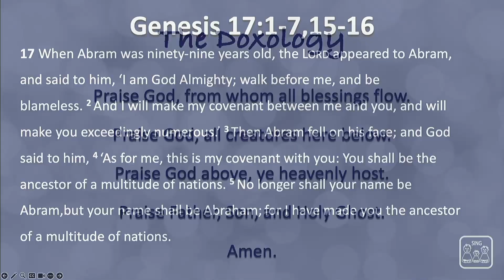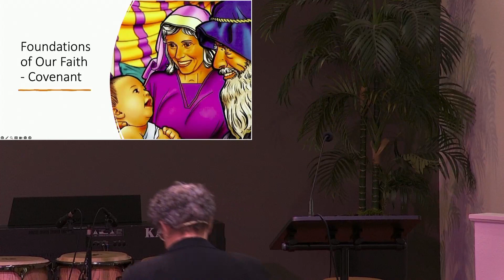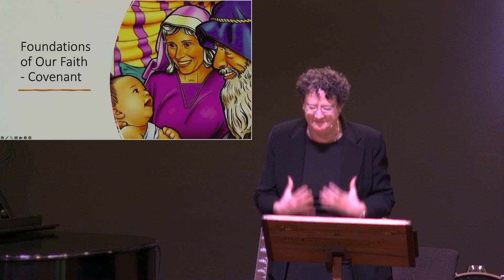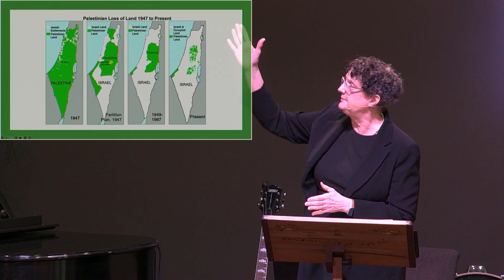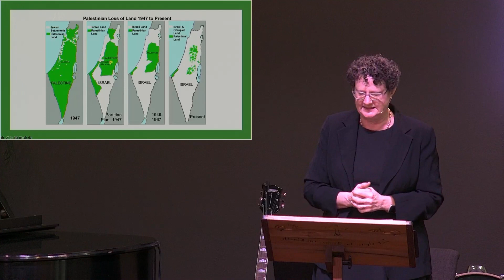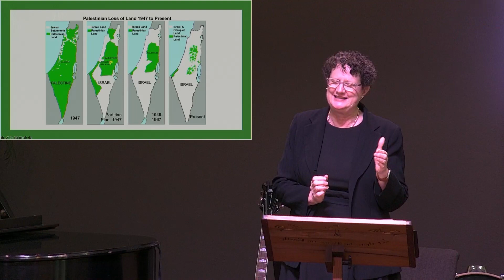February 25th, 2024 Sermon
Pastor Joyce Emery preaches on "Foundation of Our Faith-Covenant Part 2".